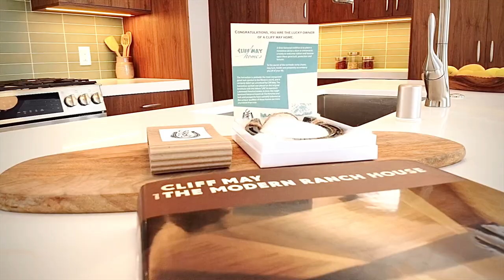7140 E Metz Cliff May Mid-century Modern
Location, style and condition are three of the most important features of a property, and this Cliff May designed home delivers all of them. This gem is located in the heart of the Rancho Estates, an acclaimed Long Beach neighborhood known for its midcentury modern architecture, tree-line streets, strong sense of community, and proximity to 800 acre El Dorado Park and Nature Center. The home has been extensively renovated and features terrazzo tile floors, an open island kitchen with custom walnut cabinetry, floor-to-ceiling glass doors and windows, and of course, the indoor/outdoor flow that one expects from a Cliff May designed residence.
Offered by Socal Modern